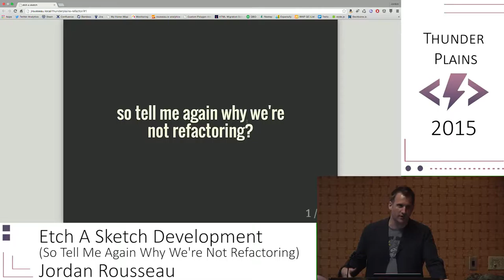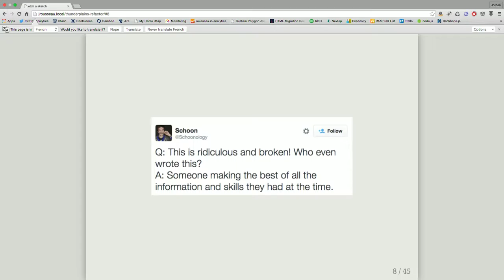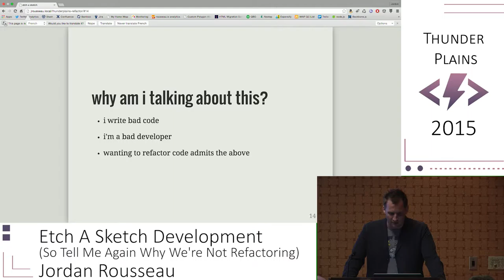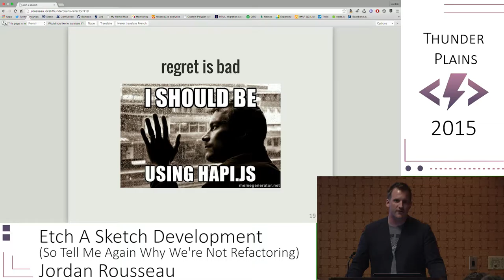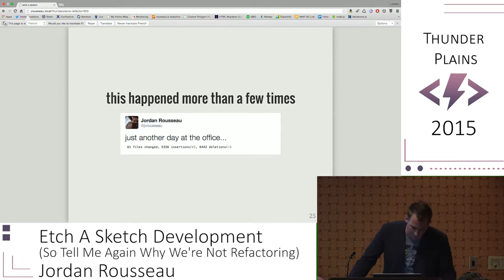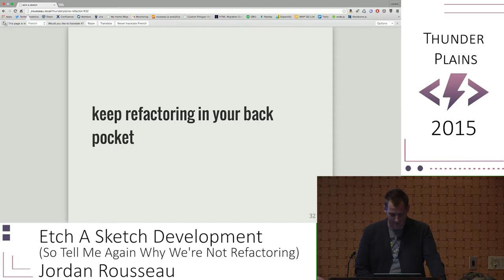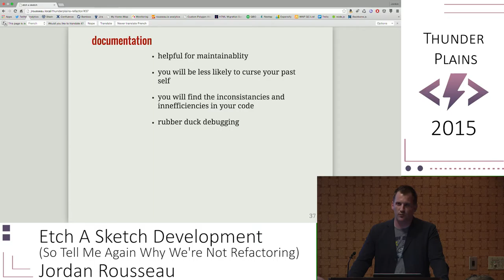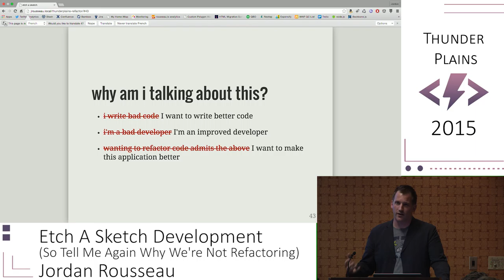Jordan Rousseau - Etch A Sketch Development [Thunder Plains 2015]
Alternate Title : "So Tell Me Again Why We're Not Refactoring"

The more scope is creeped the more un-readable and un-maintainable a codebase becomes.

I want to go through some of the tough decisions that have been made to abandon current development and shake the big etch a sketch until it's just a blank slate.

This can't be done haphazardly nor should it be done to allow your team to try out the newest framework. But you need not be afraid to learn from your past mistakes and create a better application for your company or client.

About Jordan Rousseau
Jumping between C++, Java, and ActionScript (to name a few), Jordan had an eclectic early software engineering career.

The past 4 or 5 years, Jordan settled into JavaScript at Weather Decision Technologies. He leads a group of crazy talented developers building out the next generation weather visualization products.

Jordan focuses mainly on open geo and data visualizations and is also a co-organizer of MaptimeOKC. You can check out his latest musings at rousseau.io